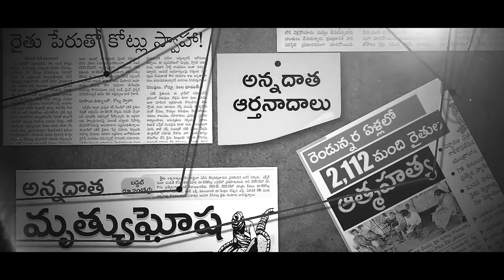దుమ్ము దులిపేస్తున్న సాంగ్..! Randi Ra Padhandi Ra New TDP PowerFull Song Chandrababu | Narrashorts